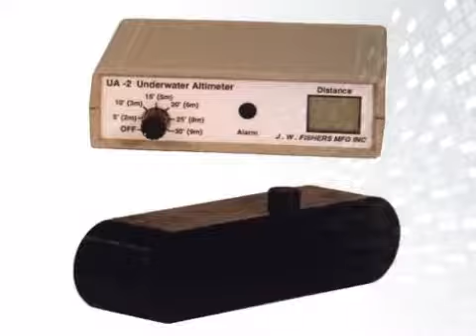JW Fishers UA-2 Underwater Altimeter - metaldetector.com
For complete details on the JW Fishers UA-2 Underwater Altimeter now.